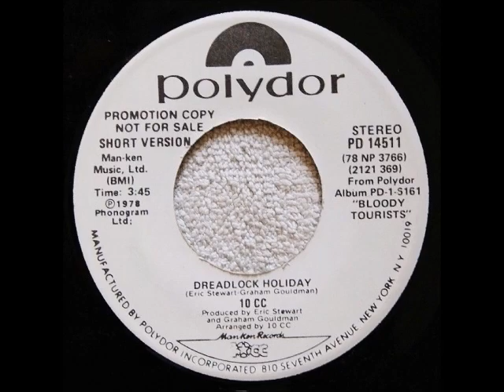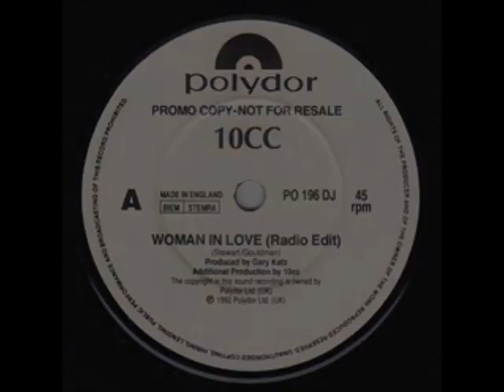10cc from the Polydor years: 1978 & 1992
Reds in My Bed - out
Dreadlock Holiday